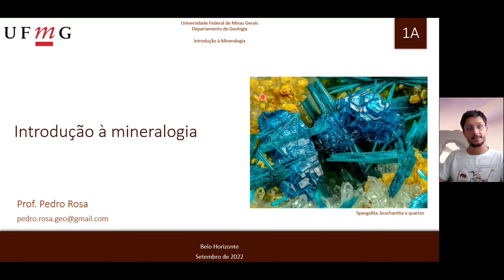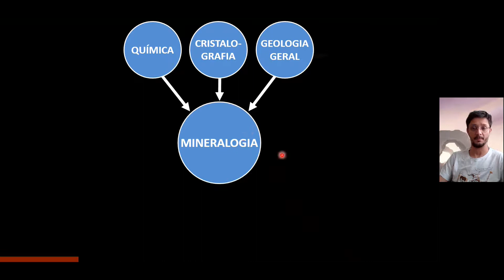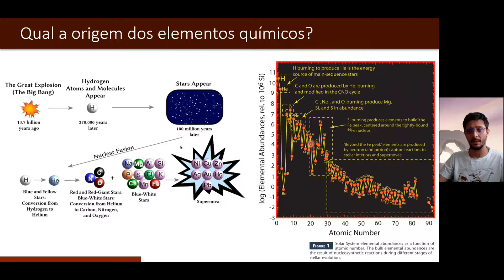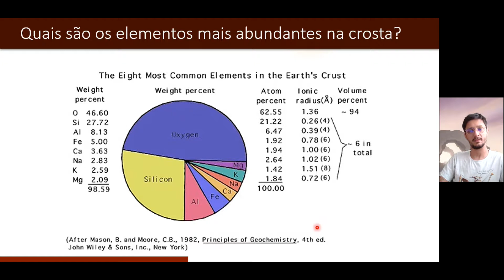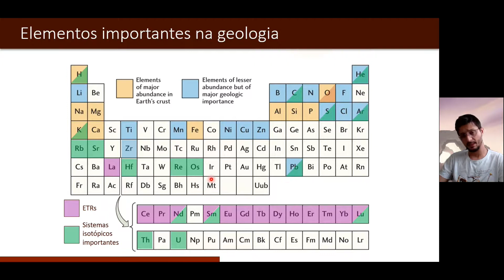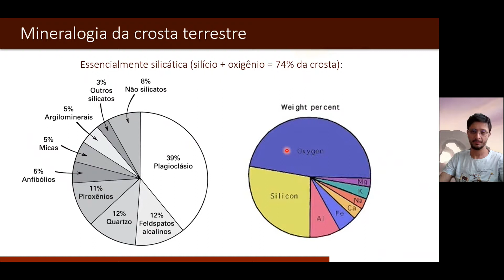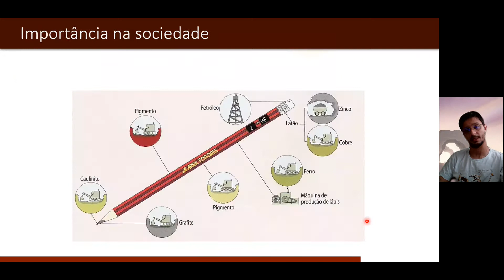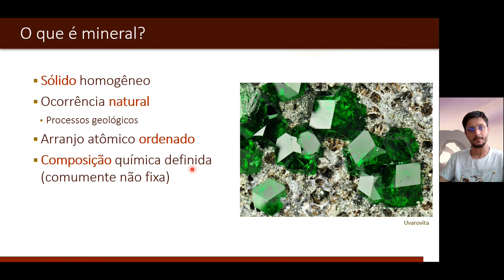1A Introdução à mineralogia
Esta aula faz parte de um curso de Introdução à Mineralogia com 15 módulos.

REFERÊNCIAS

Cristalografia
• Klein, C. & Dutrow, B. 2011. Manual de Ciência dos Minerais. 23ª Ed. Capítulo 6, 7, 8 e 9
• Nesse, 2016. Introduction to Mineralogy. 3th. Capítulo 2
• Curso de mineralogia da Universidade de Tulane, Prof. Stephen A. Nelson. Elements of Crystal Symmetry
• Mindat, Determining Symmetry of Crystals: An Introduction By Donald Peck & Erin Delventhal
• Ver também no final da página Links to the Crystallography Series
• Arribas, V.; Casas, L.; Estop, E.; Labrador, M. 2014. Interactive PDF files with embedded 3D designs as support material to study the 32 crystallographic point groups. Computers & Geosciences 62:53-61.

ADVERTÊNCIALEGAL
Adverte-se, para os devidos fins, que a imagem dos docentes, discentes e de mais envolvidos, além do conteúdo oral e escrito das aulas, encontram-se legalmente protegidos pela Lei nº 9.610/98 (Lei de Direitos Autorais) e somente poderão ser utilizados para fins exclusivamente acadêmicos a que se destinam e no âmbito interno da Universidade Federal de Minas Gerais (UFMG). Estão proibidas quaisquer outras formas de utilização, tais como copiar, editar, adicionar, reduzir, exibir, difundir publicamente, transmitir a terceiros ,bem como trocar, emprestar ou praticar qualquer ato de comercialização.

Prof. Pedro A. S. Rosa, Departamento de Geologia, Universidade Federal de Minas Gerais